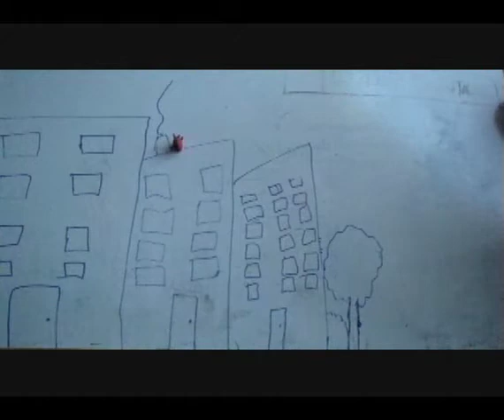Ejercicios de animación.m4v